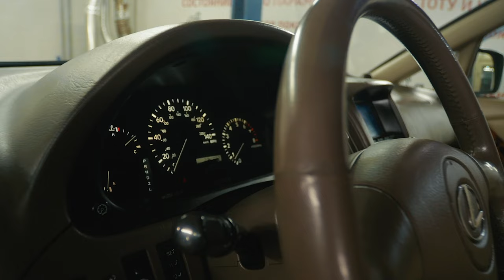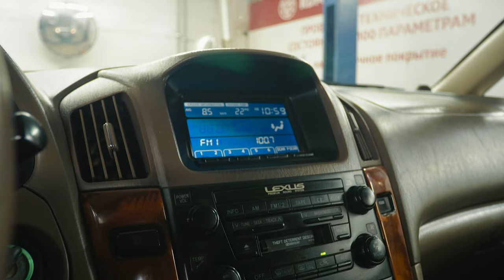Lexus RX300 Первое поколение | Премиум конца 90-х. К чему быть готовым. Тех. обзор.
Лексус RX300 первой генерации был одним из первопроходцев класса люксовых "паркетников" и продавался по всему миру огромными тиражами. Наша страна тоже не стала исключением из правил. На вторичном рынке присутствуют не только официальные дилерские авто, но и многочисленные "американо-канадские" варианты ввезенные "серыми" дилерами. Однако в случае, если речь идет о покупке более чем 20-летней машины на первый план выходит только состояние и стоимость его последующего поддержания. Если Вы раздумываете над приобретением такого автомобиля - обязательно посмотрите сначала наше видео.

★ Продажа Авто
★ Покупка Авто